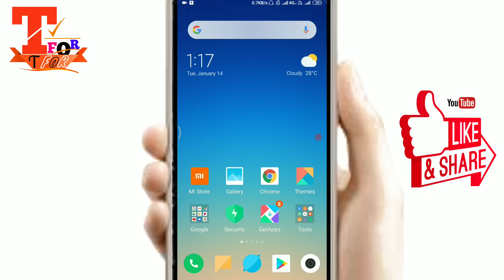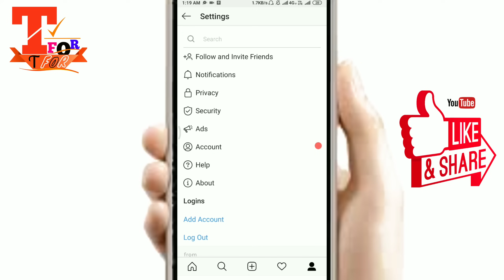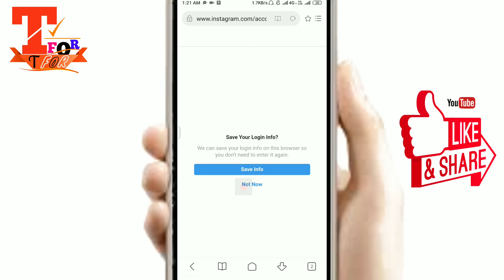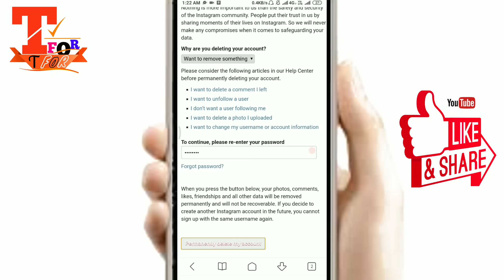instagram ki id delete kaise kare new | how to delet Instagram account/id easy way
Dosto aaj aap latest instagram ki id delete kaise kare new | how to delet Instagram id/account, delete instagram id